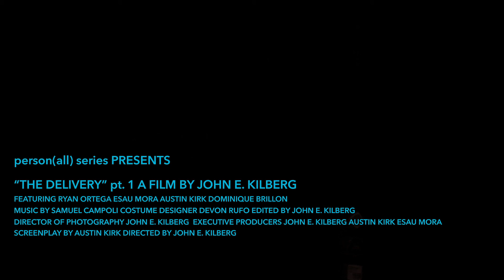THE DELIVERY pt. 1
In an unexpected turn of rather common events, someone's night is tormented and he’s transformed into a very hungry boy.

Filmed in Manhattan and Brooklyn, NY entirely on the iPhone X

Inspired by Rosemary's Baby, The Shinning, Suspiria and Under the Blossoming Cherry Trees.
LGBTQ short film.

film by John e. Kilberg
written by Austin Kirk
score by Samuel Campoli
costumes by Devon Rufo
featuring Ryan Ortega Esaú Mora Austin Kirk Dominique Brillon